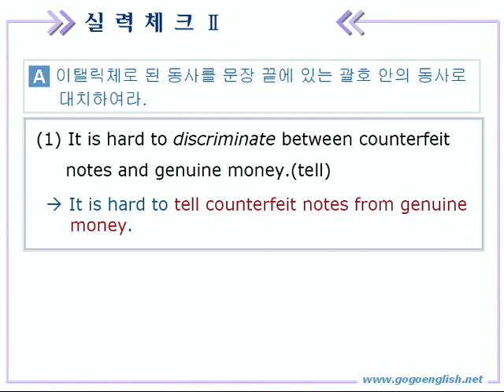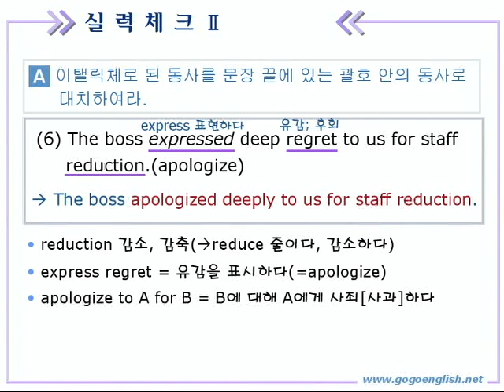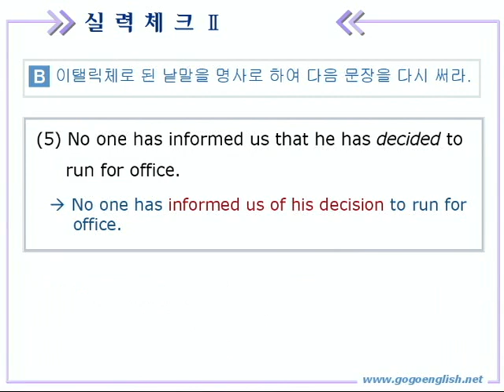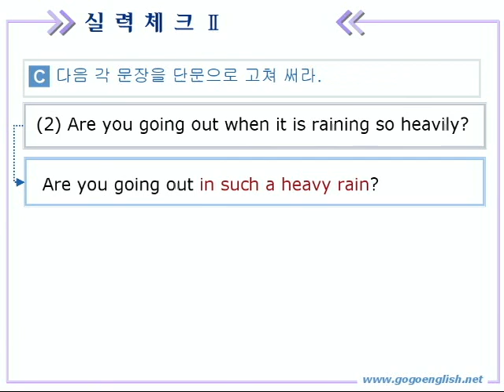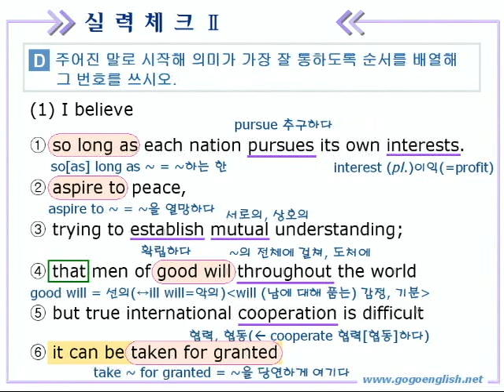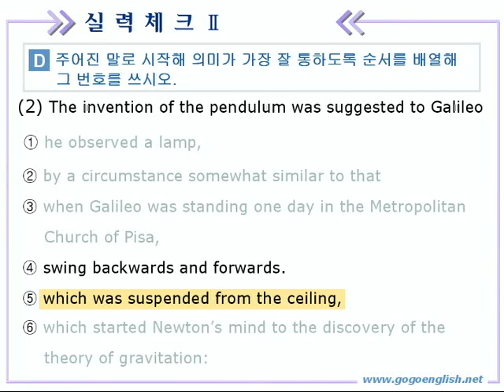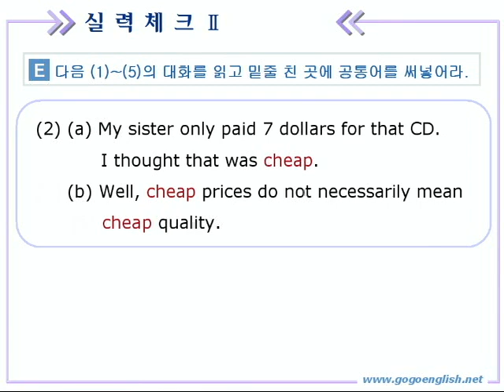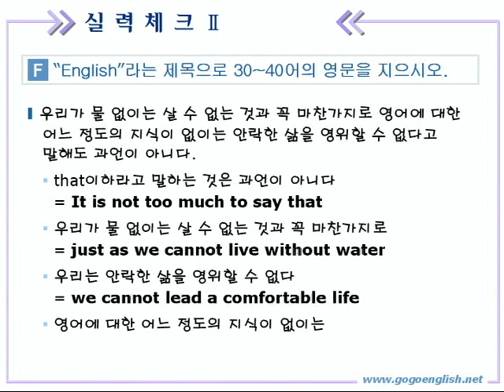종합영어 20장 3실력체크2